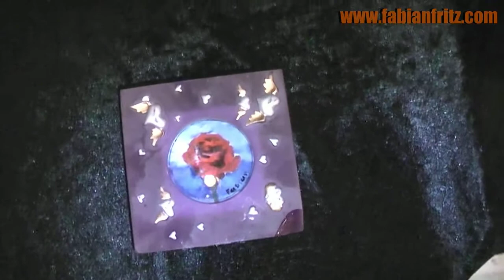Fabian Fritz - Hinterglasmalerei (reverse glass painting) in Berlin Kreuzberg with SUBS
in DEUTSCH:
Servus liebe Zuschauer(innen)!
In diesem Video zeige ich eine Auswahl an Hinterglas-Bildern, die ich von Mitte November bis Anfang Dezember 2012 gemalt hatte. Die Saison für Fassaden- und Außenwandmalereien ist vorbei, die für Straßenmalerei soundso, also Zeit den für "Nachschub" an Hinterglas-Bildern zu sorgen. Für das Jahr 2013 habe ich geplant, eine Entstehung eines solchen Bildes filmisch fest halten zu lassen.
Viel Vergnügen
Fabian Fritz

in ENGLISH:
Dear viewer,
this three-and-a-half-minute-video shows you some of my reverse glass paintings. In case you do not know what reverse glas painting means this is your chance to get even a little more educated than you already are because I'll explain it in the video (in german language but with english subtitles). I hope you enjoy this little film and maybe I will inspire some of you to paint a little picture by yourself. I plan to do a video were you can actually see me painting a reverse glass painting for 2013.
Until then my best wishes to you.
Greetings and Servus
Fabian Fritz